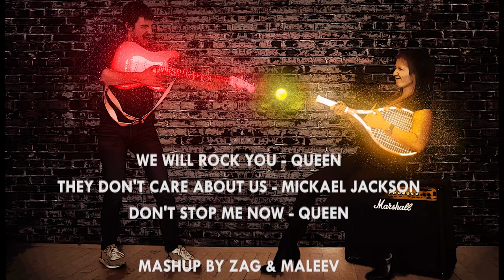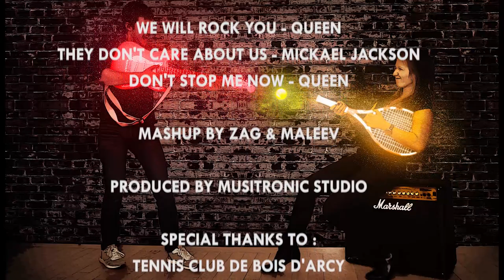They don't care about us | We Will Rock You | Don't stop me now | Medley | Zag Ft. Maleev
Hello,

We invited a new artist this time within this project.

Maleev took the lead on many aspects of the project and it was nice to work in a new way on this one.

She came up with the mashup idea, directed the shooting of the clip and edited it.
So, thank you Maleev for the work you did and the fun you brought :)